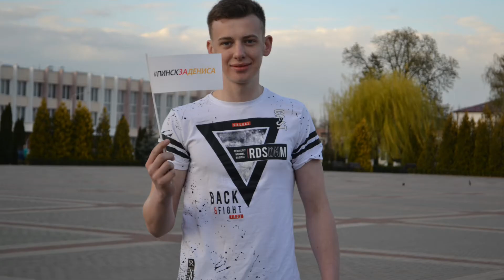Пинск 20 апреля Парад участников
Пинск
20 апреля
Парад участников